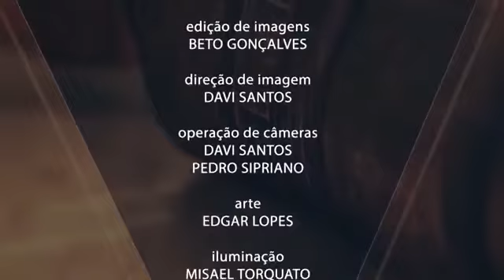Levítico 14 - Pr. Ronaldo